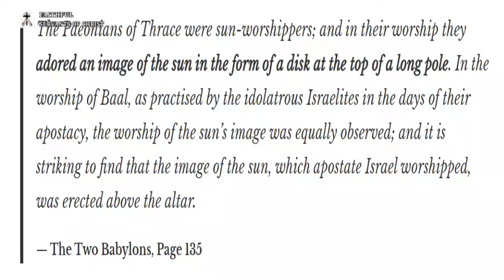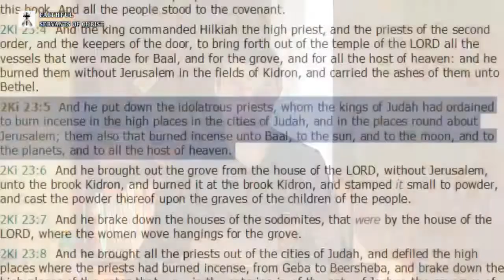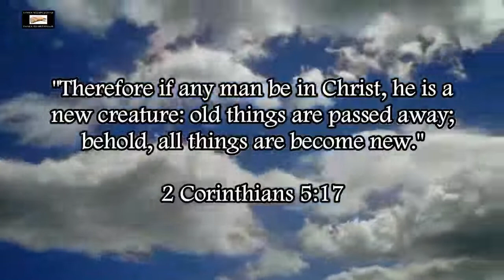Catholicism Is Pagan Babylonian Sun-Worship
Roman Catholicism is pagan Babylonian sun worship. Roman Catholicism is not the faith "once delivered unto the saints" (Jude 1:3).